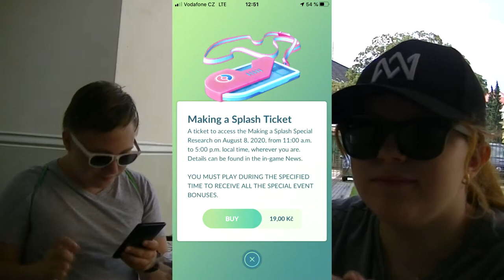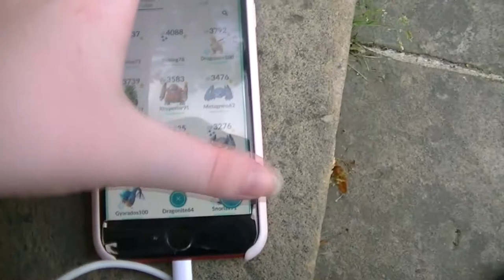MAGIKARP COMMUNITY DAY | Pokemon Go | Ondra & Nelly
Dneska je to další video z Pokemon Go a konkrétně z Magikarp Community Daye. Pokud se ti video líbil tak můžeš určitě zanechat like 😉. No a jak to dopadlo se jako vždy dozvíš ve videu! 😀